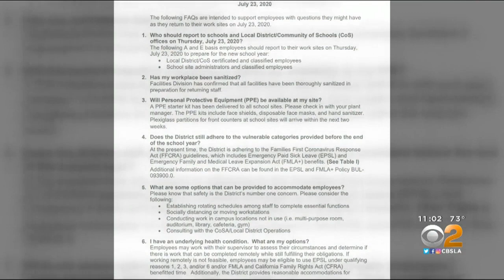Principals, Support Staff Summoned Back To LAUSD School Sites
A memo sent Wednesday instructed principals and non-teaching staff back to campuses to prepare for the first day of school, which will be virtual. Kara Finnstrom reports.